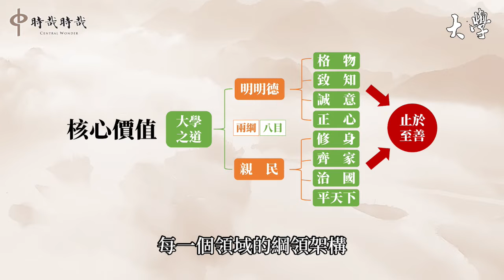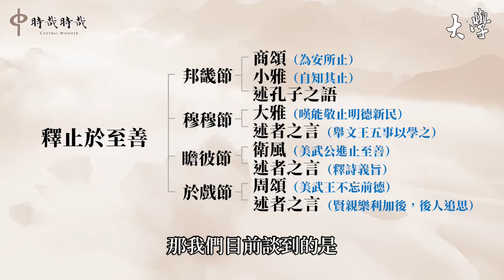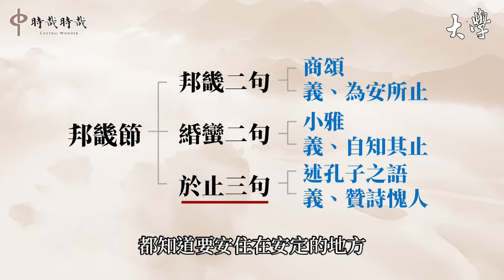【核心價值的人生】從大學說起‧第七集：《大學》教我們向鳥學智慧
這一集談到《大學》「傳文」部分的「釋止於至善」，其中引《詩經》的文句，有助我們體會「止於至善」，唐老師另外再引《論語》數章經文，講述其中「邦畿節」、「穆穆節」兩段傳文的意涵。人生有履歷上的成績，有人格上的成就，到底應該經營什麼樣的人生？應該要「止」（安住）在何處？一起從本集課程中找到解答。歡迎點擊收看，並分享給喜愛學習的親友們一起共學成長，無盡感謝！